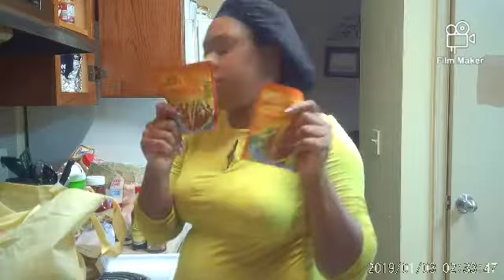$120 ALDI'S & KROGER HAUL!!!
Welcome back! I'm doing a Aldi's & KROGER grocery haul!!

 tap the 🔔

 Follow our Instagram DEM NORMANS